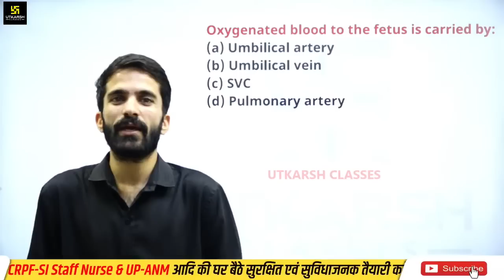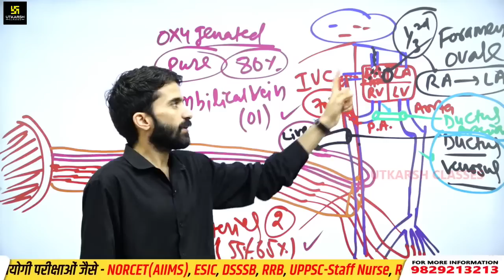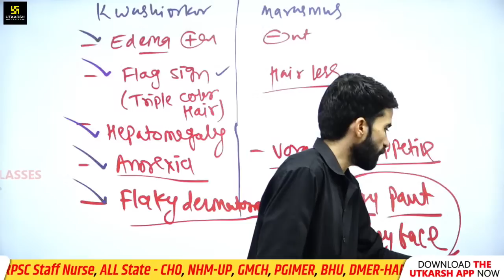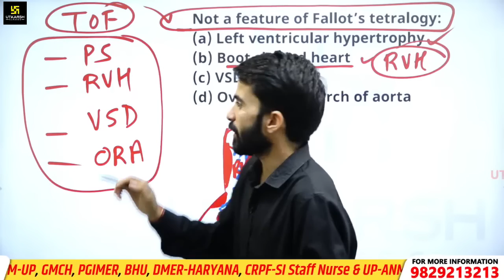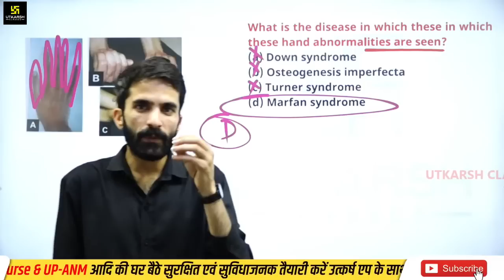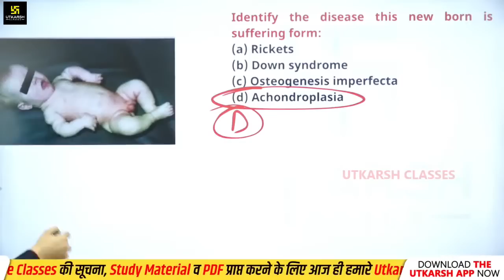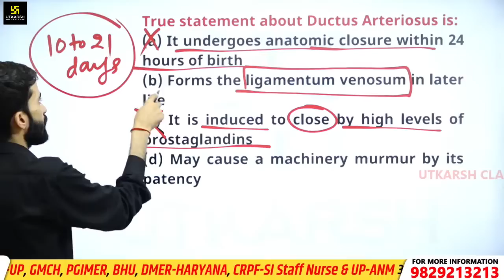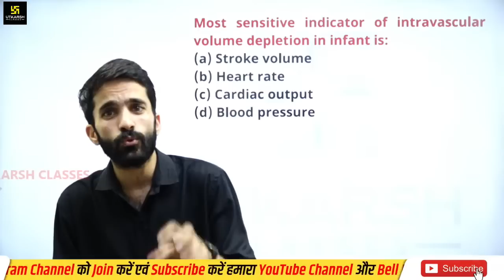Senior Nursing Officer Exam 2023 | SNO AIIMS Jodhpur | Pediatric Nursing #4 | MCQs | By Raju Sir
Senior Nursing Officer Exam 2023 परीक्षा की तैयारी करने वाले सभी विद्यार्थियों के लिए "Raju Sir" द्वारा "SNO AIIMS" की विशेष क्लास ली जा रही है जिसमे विशेष अतिमहत्त्वपूर्ण प्रश्नों के माध्यम से आपकी तैयारी को और भी मजबुती दी जायगी तो अंत तक अवश्य देखिएगा |

Paediatric, sno aiims jodhpur, senior nursing officer exam, sno aiims, aiims jodhpur sno, sno special class, senior nursing officer, nursing officer classes, nursing officer ki preparation